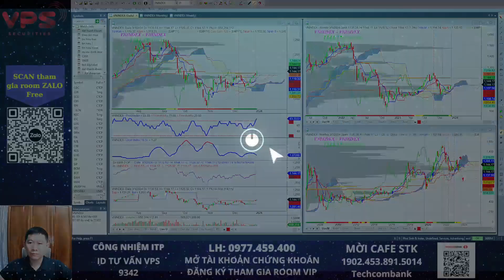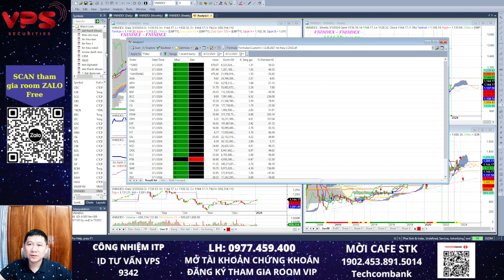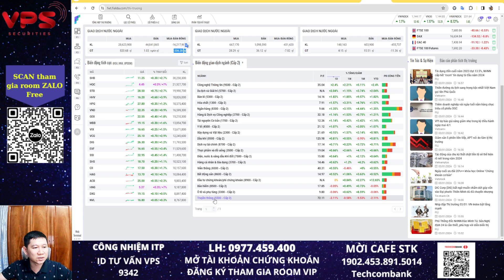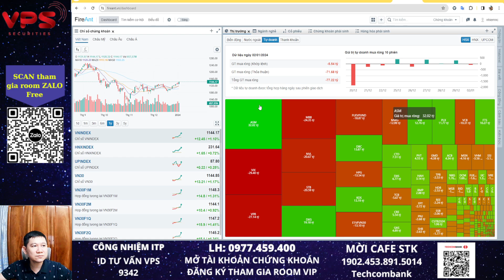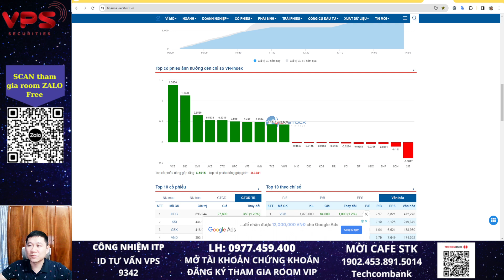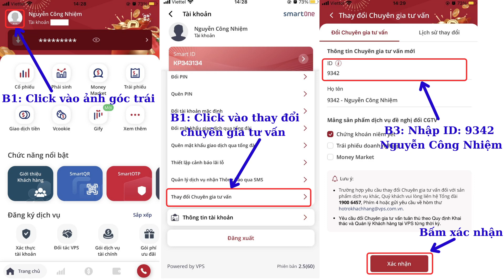Bản tin chứng khoán hôm nay | Phân tích cổ phiếu tiềm năng | Nhận định thị trường và VNINDEX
Trong video bản tin chứng khoán hôm nay Công Nhiệm sẽ đưa ra những quan điểm nhận định của cá nhân về thị trường chung, phân tích những cổ phiếu có tín hiệu mua bán trong ngày hôm nay và phân tích những cổ phiếu tiềm năng để giới thiệu cho anh/chị những cơ hội để tham khảo đầu tư cũng như tránh rủi ro với những cổ phiếu có tín hiệu bán ngắn hạn. Video là nhận định trong ngày  03/01/2024 nên chỉ có thể tham khảo đầu tư trong thời gian ngắn hạn.

Thị trường chứng khoán là những quyết định đầu tư mang yếu tố thực chiến cả ở chiều mua và chiều bán. Mỗi cá nhân cần tự đưa ra quyết định đầu tư dựa trên những tiêu chí đầu tư khác nhau. Vì vậy những chia sẻ về những cổ phiếu có tín hiệu mua bán và phân tích cổ phiếu tiềm năng chỉ mang yếu tố tham khảo. Anh/chị cần tự chịu trách nhiệm với những quyết định đầu tư của bản thân để có thể hành động mua bán đúng để tìm kiếm lợi nhuận trên thị trường chứng khoán này. Chúc anh/chị đầu tư chứng khoán hiệu quả.